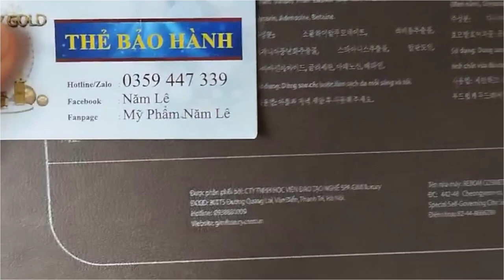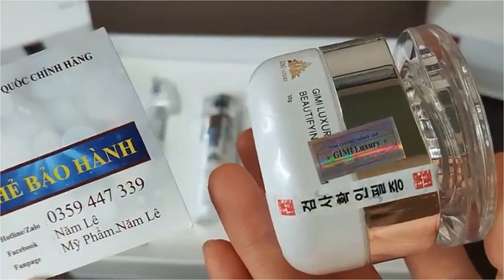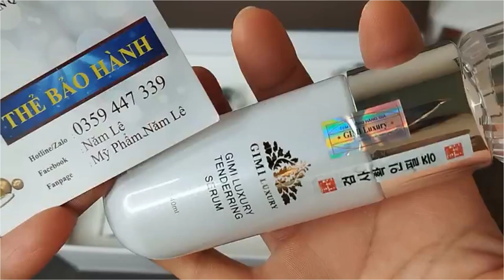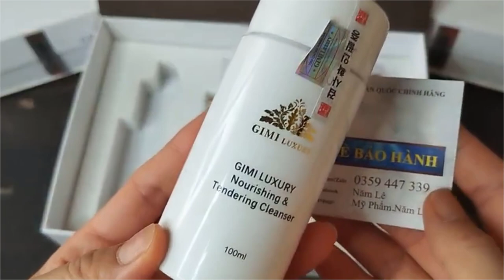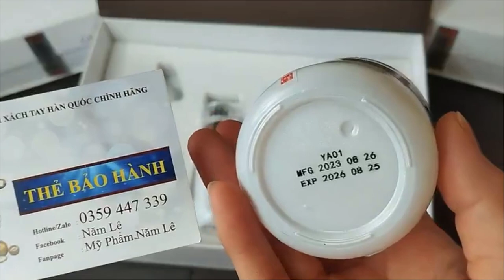Kem Gimi Hàn Quốc vỏ nâu 5in1 có tốt không có trị hết nám không ?